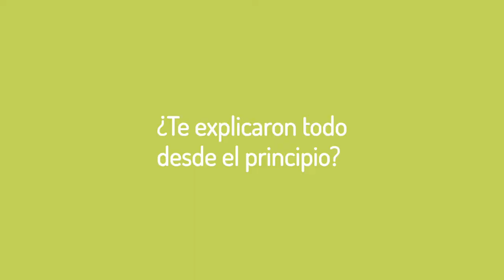Student Mentoring Programme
Buscamos Mentores CEU.
"Mentoring Programe" es una iniciativa de acompañamiento y acogida a los estudiantes de nuevo ingreso, en los primeros días de su vida universitaria